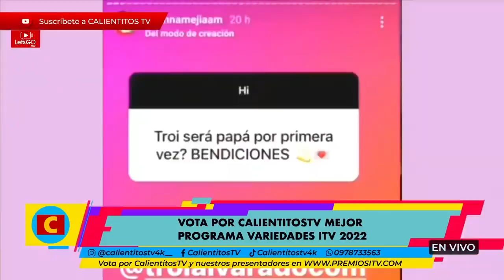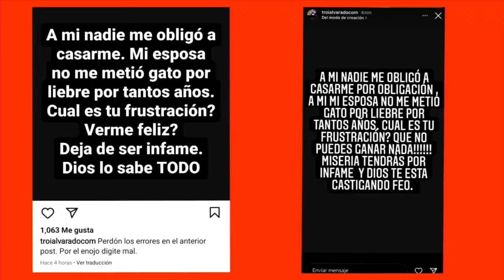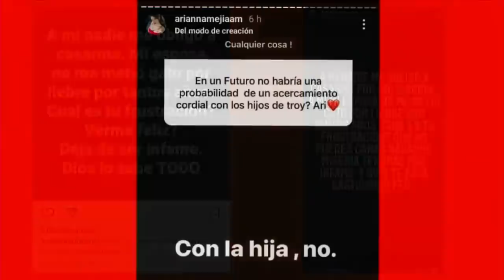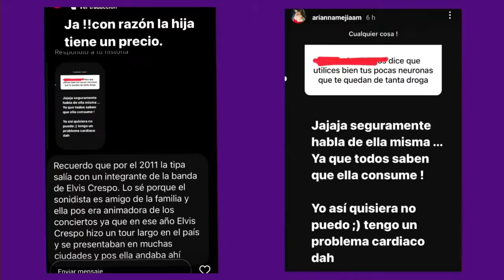ARIANNA MEJÍA asegura que le metieron un hijo falso a SU MARIDO TROY ALVARADO